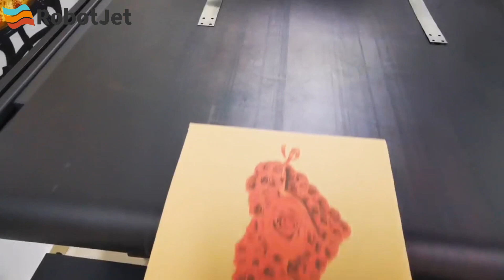cardboard How to print on corrugated cardboard by RobotJet single pass colorful digital printer?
RobotJet Single pass digital printer has four colours-CMYK.
RobotJet Single pass digital printer Printing witdth is 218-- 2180mm.
RobotJet Single pass digital printer Printing speed is 0-48m/min adjustable.
RobotJet Single pass digital printer can print on all water absorbing materials,such as: carton, corrugated box, pizza box, packing box, non-woven bag, jute sack, canvas bag, cotton bag, wood board, paper, disposable paper cup, egg box,etc.

RobotJet Single pass digital printer Ink Consumption
One liter ink can print 60,000 pieces of A4 paper with 5% coverage.
If printing with 5% coverage, ink consumption is 0.25 ML/m².
If printing with 100% coverage, ink consumption is 5 ML/m².

RobotJet Single pass digital printer Height of Print Head 0-110 mm adjustable.
The print head can move up and down to adapt to the thickness of different printing materials.

RobotJet Single pass digital printer Printing Speed 0-48m/min adjustable.
The printing accuracy is 1200*1200dpi, 1200*600dpi, 1200*300dpi.
The corresponding speed is 0-12m/min, 0-24m/min, 0-48m/min.

Frequency of Feeding Material
There is an optical fiber automatic sensor on the print head, the machine will print when you put the printing material, and it will not print if there is not printing material under the printhead, so you don't need to control the speed/frequency of feeding printing material.

Software
The software is developed by ourselves, and our factory can upgrade your software by remotely controlling in the future.

Packaging
Different machine models have different weight and size. For the printer with 800mm belt, packaging size: 210*110*105 CM, gross weight: 360 KG.

Warranty
Two years warranty, not including consumables such as print head, ink.

Other Advantages
RobotJet printers use original print head, original ink supply. If you buy our machine, the original print head is installed in the original position, and the replacement and installation is very simple. You can buy the print head locally and replace it yourself. If you buy a machine from another manufacturer, you cannot replace the print head yourself.